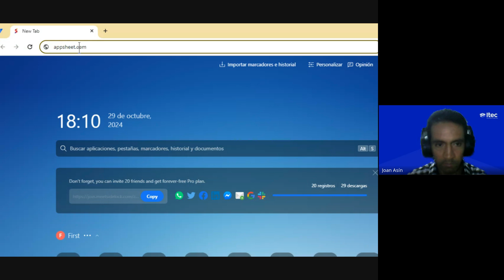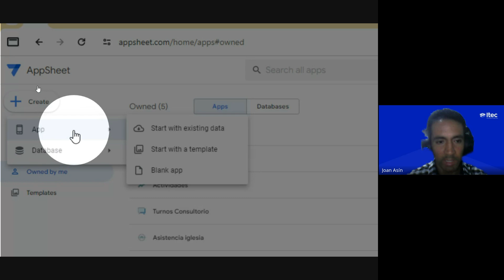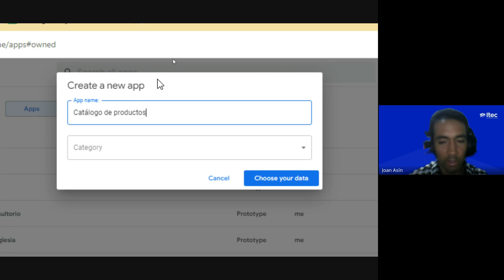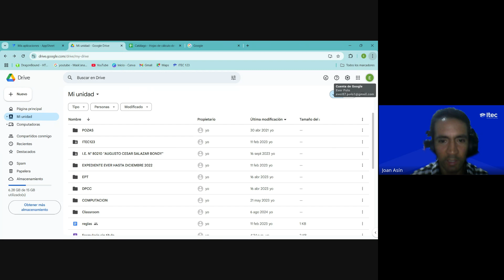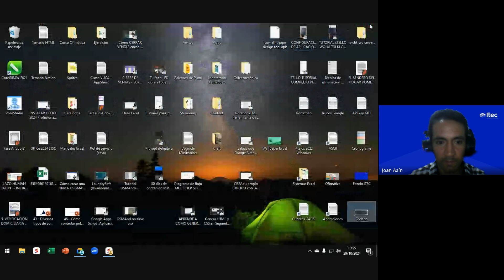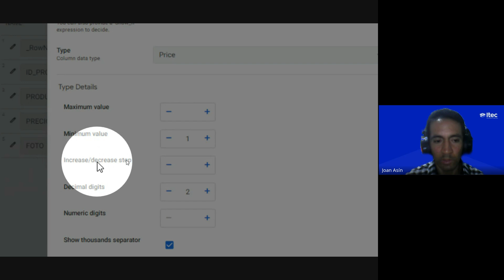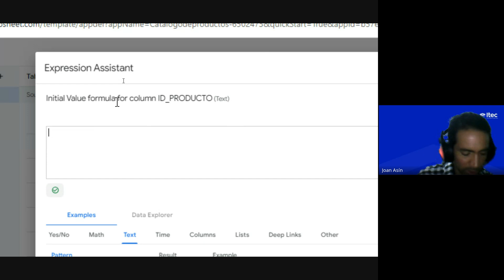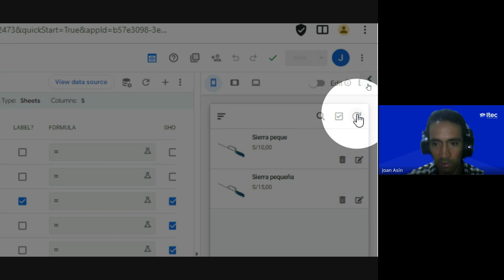CLASE 01: APPSHEET DESARROLLO DE APLICACIONES SIN CÓDIGO – OCTUBRE 2024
🎓Curso de Appsheet Desarrollo De Aplicaciones Sin Código :  Descubriendo Appsheet.🎓

¿Quieres aprender descubriendo Appsheet y llevar tus habilidades al siguiente nivel? 🚀 Este video es para ti.